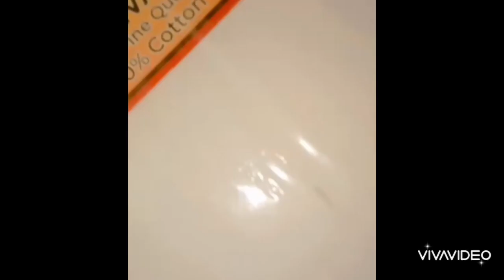How to Draw Easy Desert Scenery 🌠 Acrylic Painting